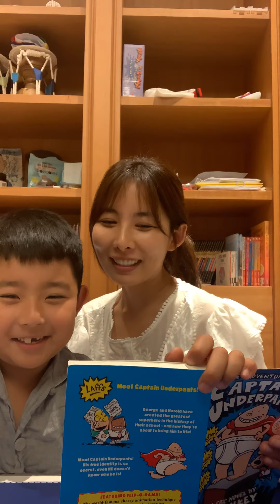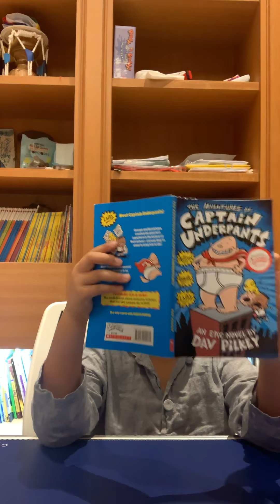가엘이랑 영어책 읽자 캡틴언더팬츠 읽기